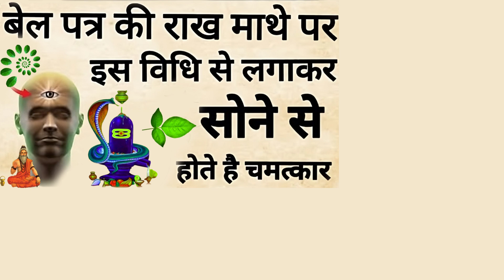बेल पत्र की राख माथे पर इस विधि से लगाने से होंगे चमत्कार ,बिना मांगे ही जैसा चाहोगे वैसा पाओगे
10 जुलाई सावन सोमवार के दीन😱शिवलिंग पर चढ़ा बेल पत्र खाने से होगा ये चमत्कार आगे आपकी मर्जी//

सावन में ऐसे 10 प्रकार के कीड़ों का घर में आना 😱बहुत ही शुभ होता है साक्षात शिव आपके घर में आते हैं/

10 जुलाई सावन के पहले सोमवार पर 🤫 करें 108 चावल दाने और 2 लौंग वाला उपाय हर इच्छा होगी पूरी//.

6 जुलाई बड़ा गुरुवार खुद माता लक्ष्मी ने कहा बस 1 चुटकी हल्दी पूरे साल जमकर आएगा पैसा//
बुधवार की रात चुपचाप 🤫 यहां फेंक दें 1 लौंग होगा सभी परेशानियों और कष्टों का अंत, धन वर्षा होगी...

सिर्फ 1 शब्द बोलकर अभी पानी पी लो जैसा चाहोगे वैसा होगा, आपकी हर इच्छा पूर्ण होने लगेगी Mata laxmi upay

नमक के डब्बे में डाल दो ये 1 चीज गरीबी भूल जाएगी घर का रास्ता इतना पैसा आएगा कि सम्भाल नहीं पाओगे///

जो स्त्री आटे मे ये 1 चीज़ डालकर रोटी बनाती है उसके घर मे लक्ष्मी वास करती है | pradeep mishra

जिन लोगों के हाथ में नहीं टिकता पैसा वो जरूर देखें इस विडियो को